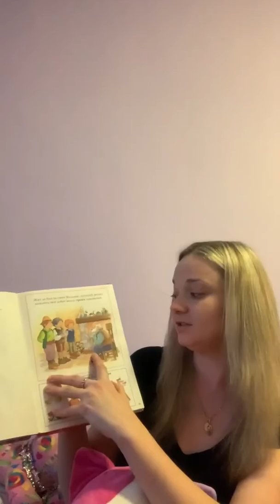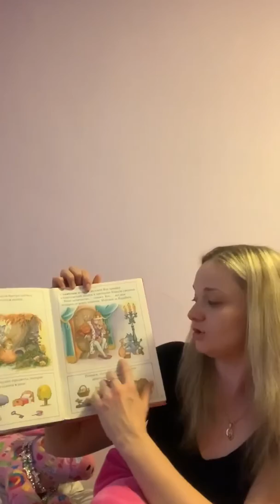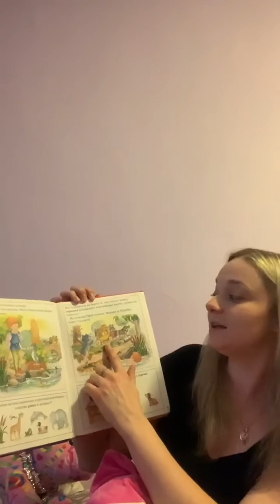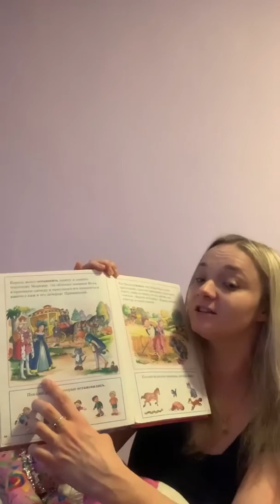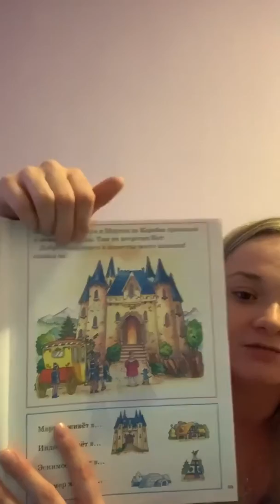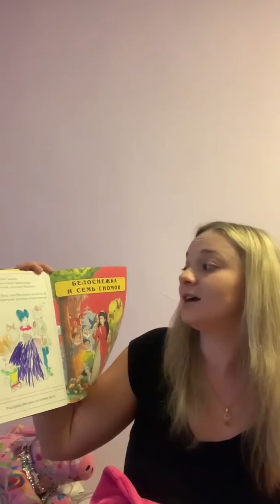Steps V- Ms. Zoriana- 2B- Russian story time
Russian Read Aloud